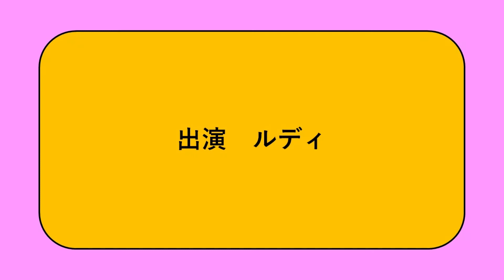RUDY202206ねこあるあるある（しっぽパタパタ編）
■NHK 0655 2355 Eテレ等の「ねこあるあるある」を参考に作成しました。
■今回は、「しっぽパタパタ編」です。しっぽいつもパタパタ、可愛いです。
■うた：さとうたけし
■NHK 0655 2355 Eテレ等の「おれねこ」「わたしねこ」「眠れねこねこ」「ねこあるあるある」「夏だ！チーム・カブトムシの歌」等を参考に「黒ねこルディ」で替え歌版など制作しています。